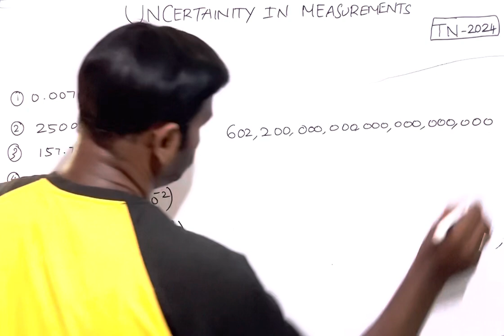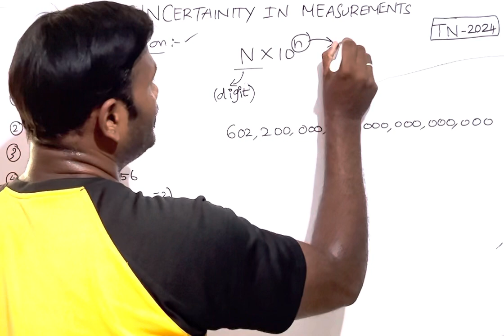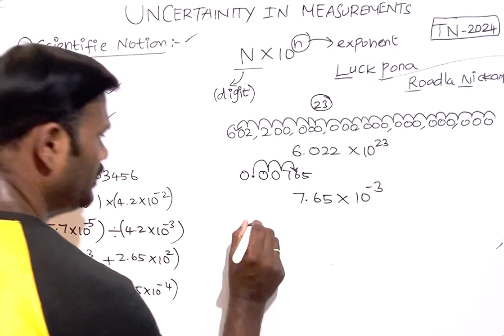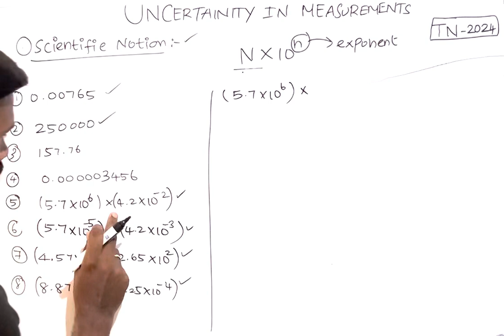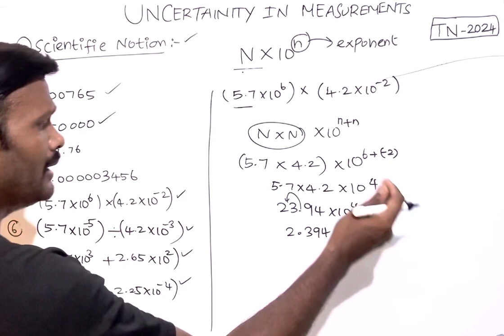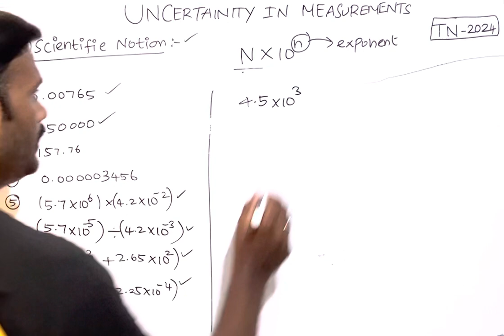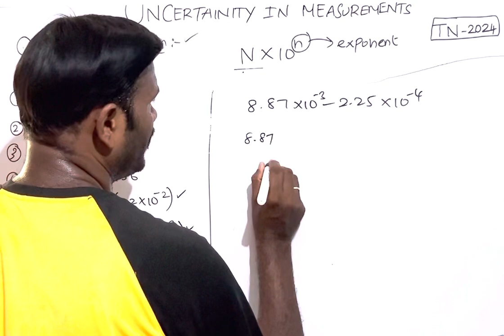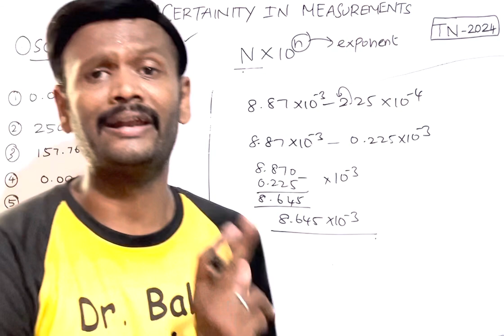Some basic concepts of chemistry in Tamil || uncertainty in measurements|| Scientific notation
In this video we discussed about the uncertainty in measurement - in which discussed about the Scientific notation in detail.